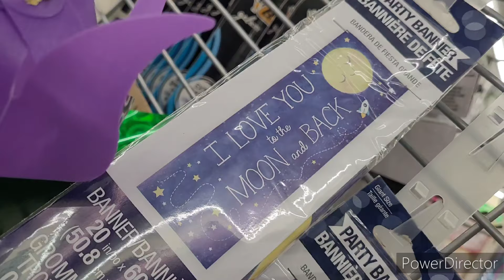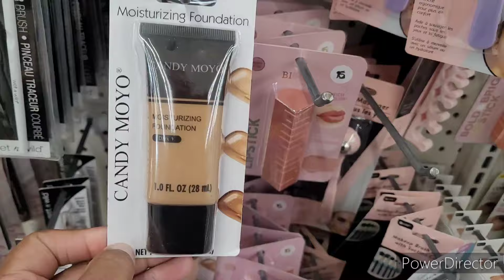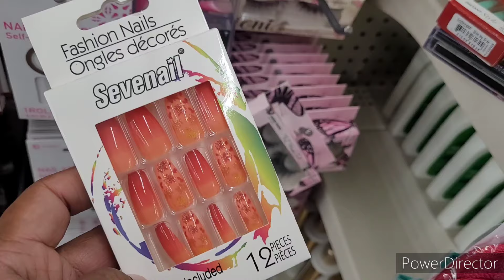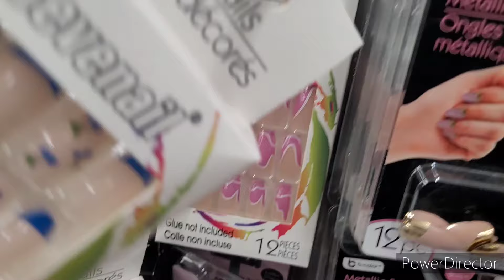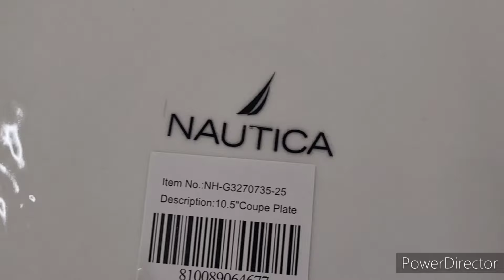DOLLAR TREE BROWSE WITH ME|ALPHARETTA